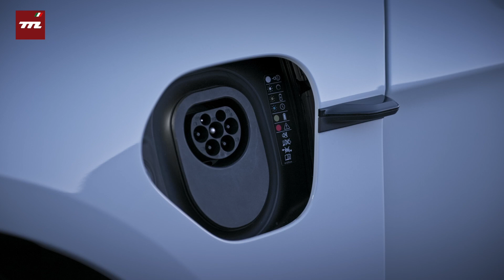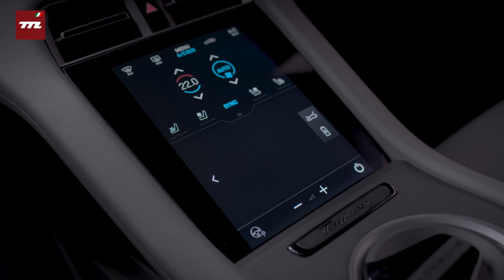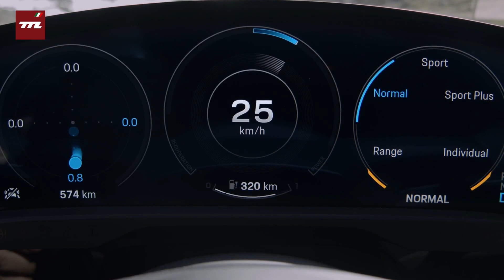Porsche Taycan: Una revolución para los deportivos eléctricos | Esto Hay Que Saber